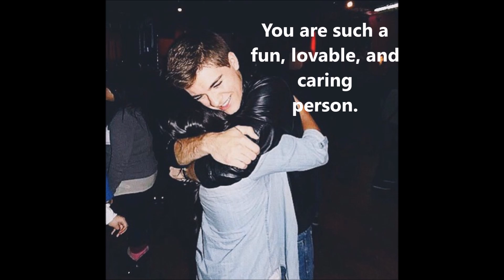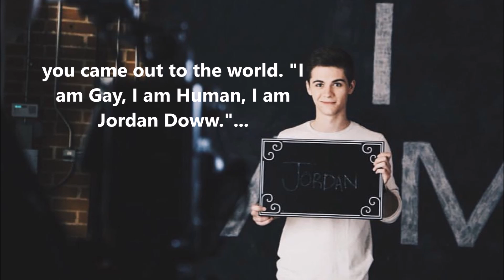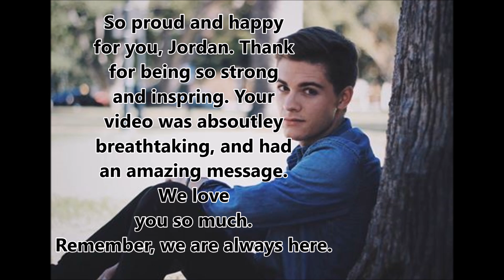Jordan Doww || We Love You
I started putting together this video for Jordan as soon as I finished watching his coming out video. I couldn't find any better way to express how proud we all are of him. The fact the a 2 minute video can warm so many people's hearts, really means a lot. His whole video is about equality. Everyone is human, nobody should be labeled.
I will always love and support you, Jordan. I'm so happy for you and I can't wait to watch you grow and succeed even more. I've been here for over a year and I'm not gonna go anywhere :) We all love you so much and THANK YOU FOR BEING YOU.
Also, thank you to everyone who took the time to be in this video!! y'all are great.

Jordan's Coming Out Video MUST WATCH OMG